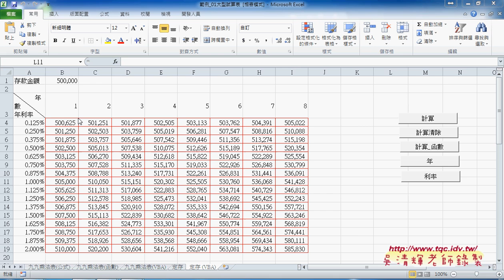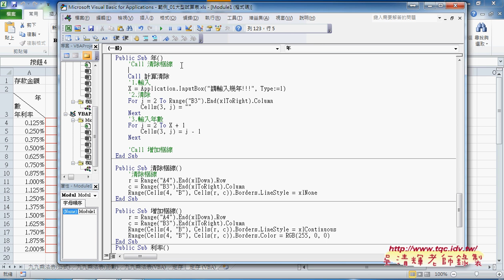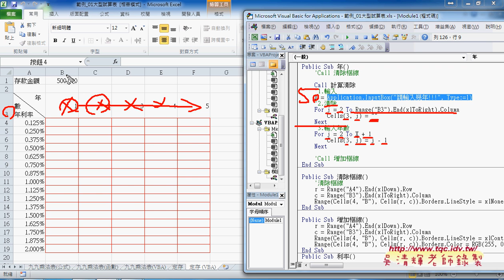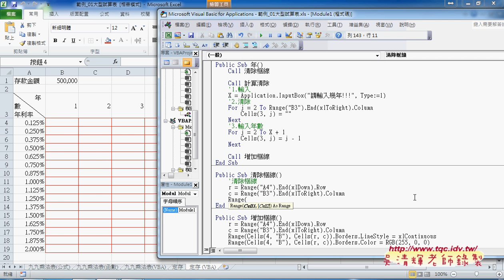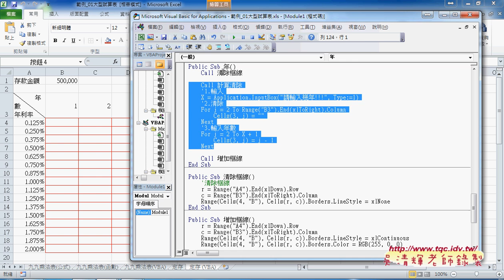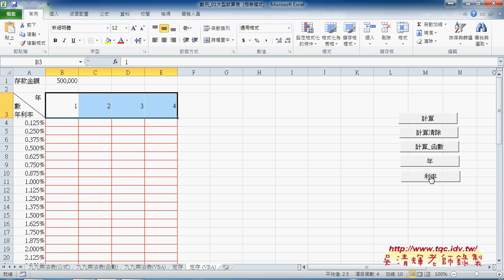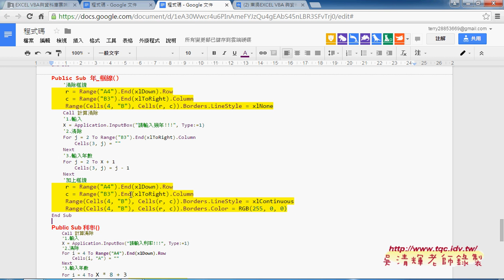07 如何撰寫動態產生年數與框線